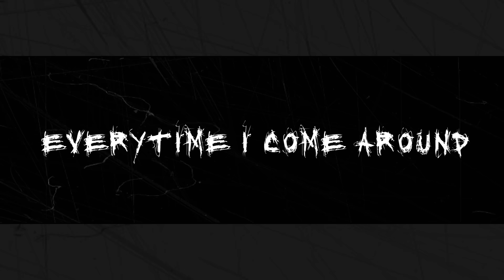50 Cent - Everytime I Come Around ft. Kidd Kidd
50 Cent - Everytime I Come Around (Explicit)